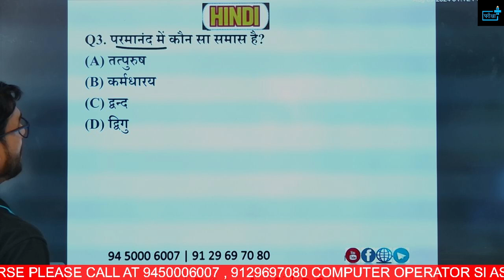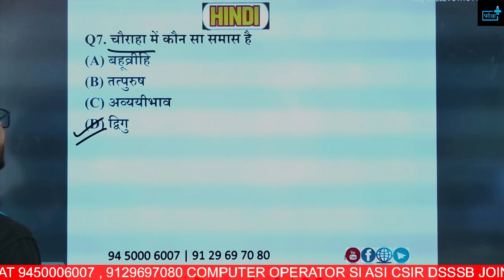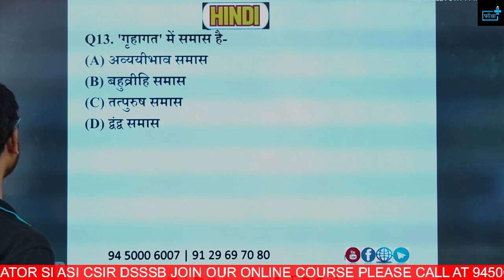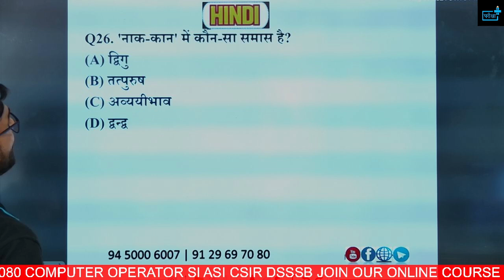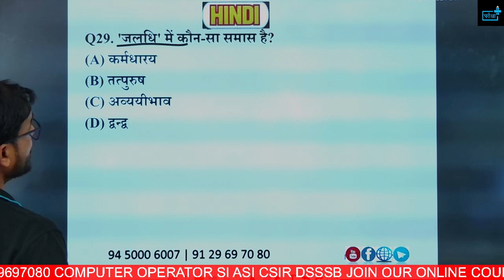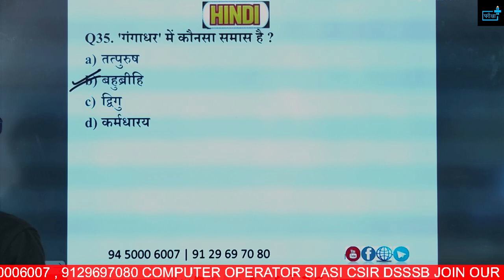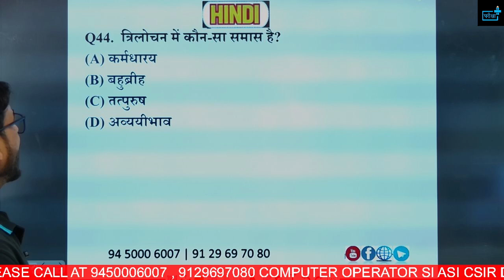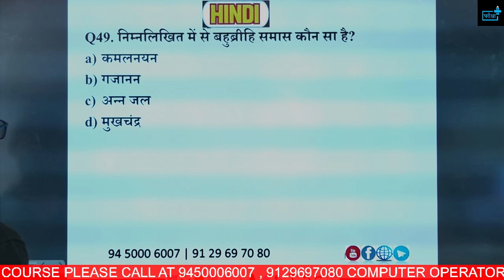UP Police Constable Re-Exam 2024, समास MCQs | Rapid Fire Series